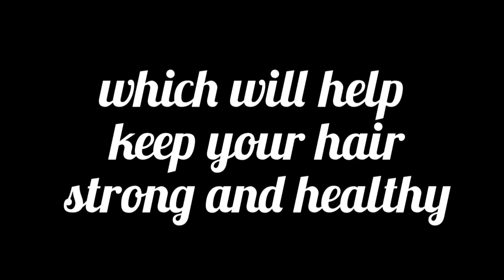GROOM CRIED 😭 EMOTIONAL VIDEO